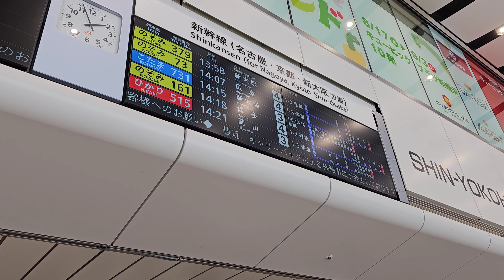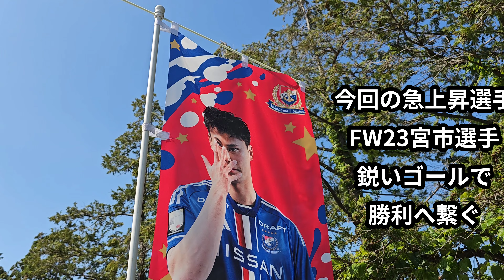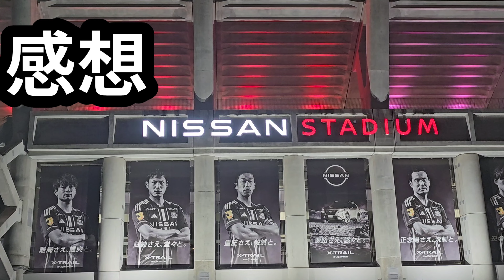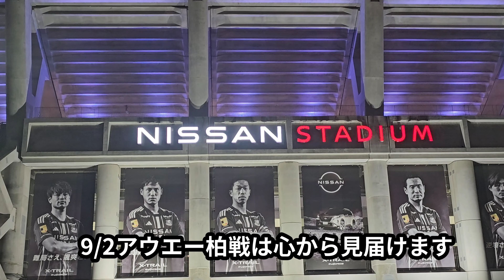ホーム2連勝！「首位追走へ！熱くなれトリコロールの夏」J1第24節FC東京戦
Thanks!To
FC東京サポYouTuber「KOHARONTOKYO」
FC東京サポYouTuber「HIKARUINTOKYO」
ありちゃんねる（高階亜理沙さん）

Fマリノス試合ダイジェストはこちらから

（他サポの皆さんも歓迎です）

皆さんこんにちは今回はJ1第24節
横浜FMvsFC東京戦に行きました
この日は関東は残暑が有るなかでの
ナイターゲームでした
Fマリノスは今こそJ1首位奪還へここでホーム
2連勝なるか？

なお日本工学院チアリーディングチーム
トリコロールマーメイズ
動画撮影についてチアの安全確保の為
動画の撮影とYouTube動画のアップ
お控えさせていただきます